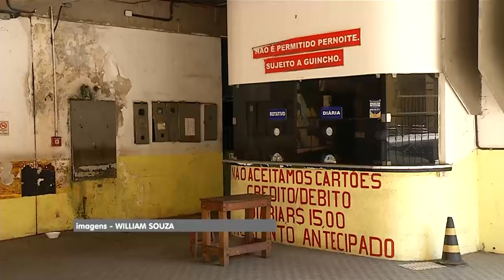Quem mora ou vive ao redor tem medo que ele desabe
O Garajão, no centro de Manaus, voltou a preocupar após três anos desativado devido a problemas estruturais. O espaço entre as placas de concreto da cobertura abriu mais um pouco.